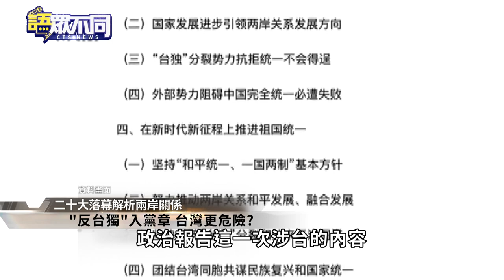中共涉台高層大換血 誰是國台辦新接班人?｜語眾不同｜來賓：王信賢｜華視新聞 20221027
第二十屆中共中央委員，在二十大閉幕式上選舉產生，不過現任中國國台辦主任劉結一未當選，而檯面上中國涉台官員也未有人入會，這是否顯示中共涉台高層將大換血？今天的語眾不同單元有深入分析。